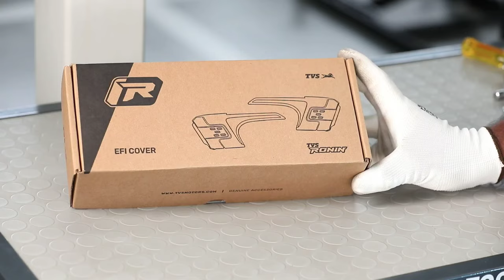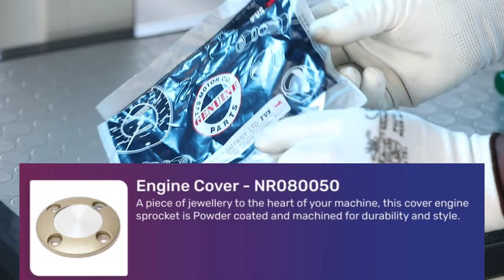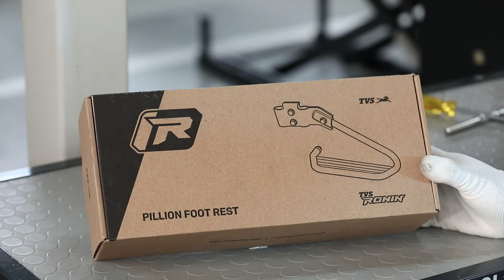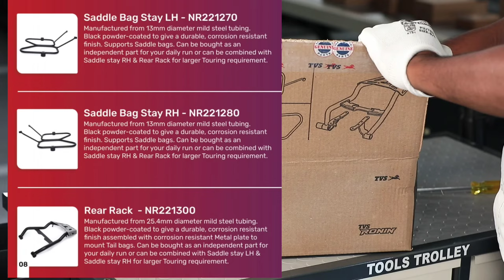TVS Ronin All Accessories - fitment video